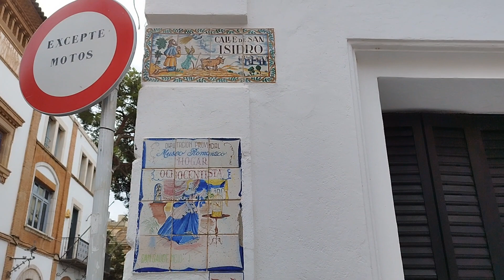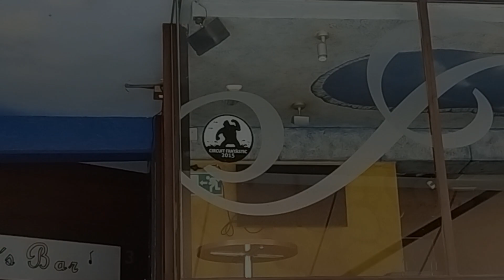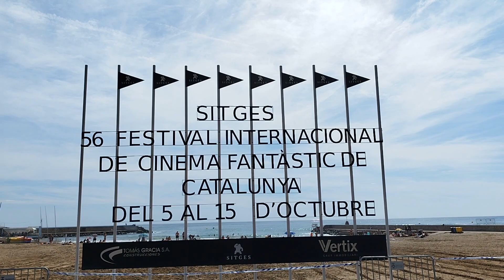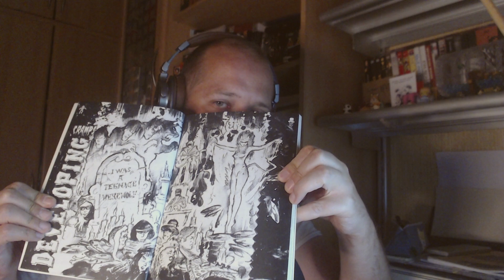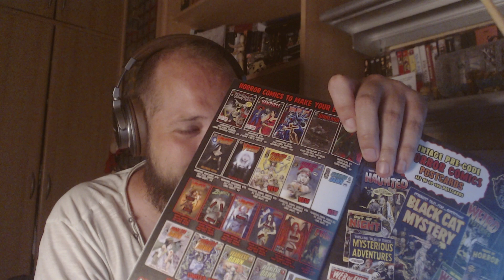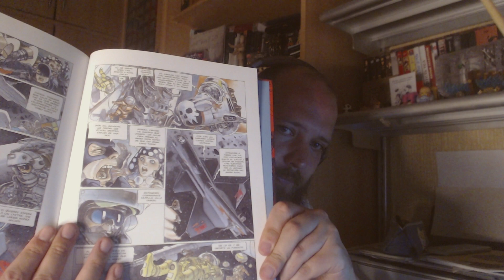Моя Каталония: что-то видел, чего-то привёз для коллекции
Рассказываю о том, что видел и чего привёз из путешествия по Каталонии. Побывал в Калафеле, Сиджесе (в том числе ради Фестиваля фантастического кино в Сиджесе, трейлеры с которого мы с вами смотрели в позапрошлом или прошлом году), в Барселоне, где затарился комиксами и прочим.

В общем, просто отчитываюсь о том, где был и что видел. В видео присутствуют рассуждения, кадры из Сиджеса, распаковка привезённого добра.